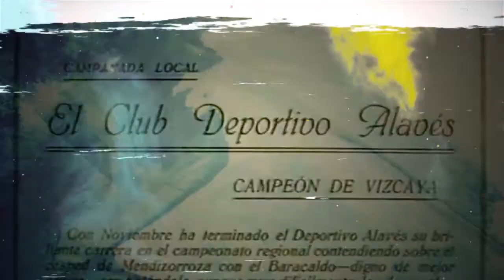PINCELADAS EN ALBIAZUL - Santiago de Pablo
Pinceladas en albiazul Nº11 - Temp.21/22

Un nuevo invitado que pasa por esta sección de Alavesismo En Vena, en colaboración con Gloriosopedia-Kirolpédicos.

Todos los lunes Iñaki Álvarez nos traerá al canal un encuentro con la historia del Deportivo Alavés.

Esta vez, se reúne con el escritor del libro del centenario del Deportivo Alavés, Santiago de Pablo.